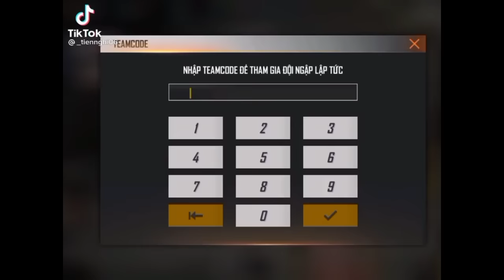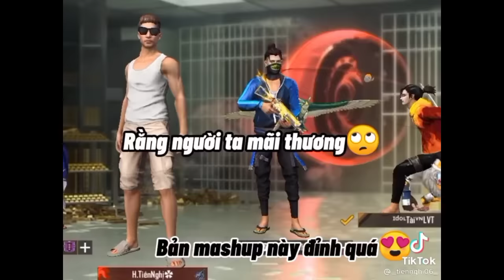Tổng Hợp Tik Tok Hát Dạo Của"Hoàng Tiến Nghị ☘️"4k Tik Tok Free Fire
Mình vừa nhận được thẻ game Garena! Tải ngay Cashzine để đọc và chơi game kiếm 230000đ, nhập mã mời của tôi: 16843178, bạn cũng có thể nhận thêm 8000 xu. Nhấp vào liên kết để tải xuống